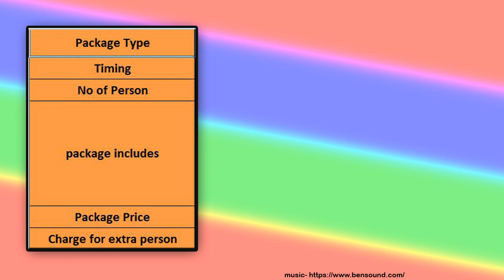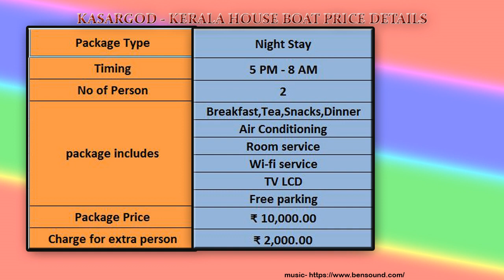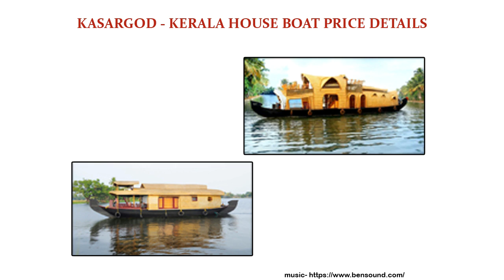HOUSE BOAT RATE KASARGOD KERALA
KASARGOD IS THE TRENDING BACK WATER EXPERIENCE IN TOURISM INDUSTRY OF KERALA.